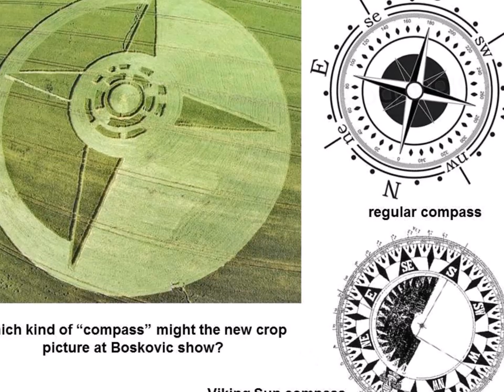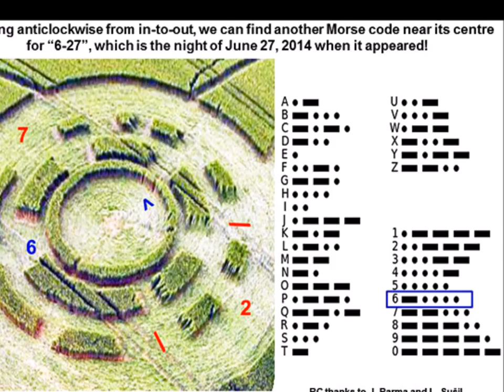Boskovic ☼ Czech Republic ☼ 6/28/14 ☼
Images courtesy 'Crop Circle Connector'
Soundtrack 'Wonder Cycle' by Chris Zabriskie
PHOTOS J. Parma and L. Susil
INTERPRETATIONS Red Collie, Luis Delgado Salez,
 Manuel Rojas Ladron de Guevara, Nardeep Pujji